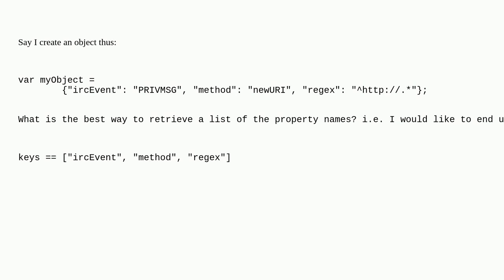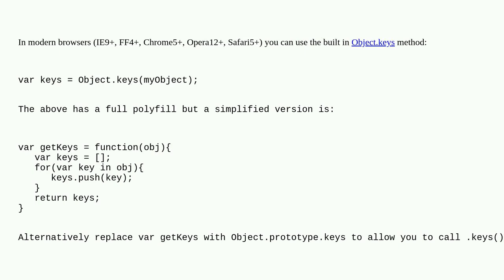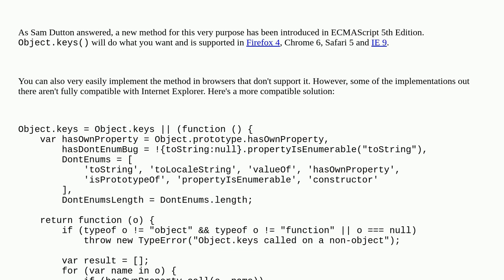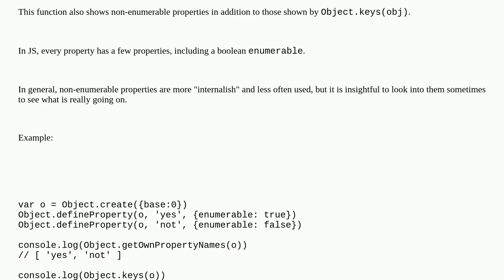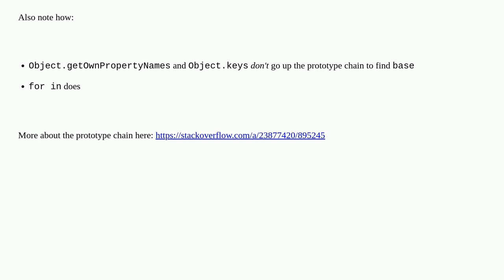How to list the properties of a JavaScript object?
A special thanks goes out to the awesome community

  javascript